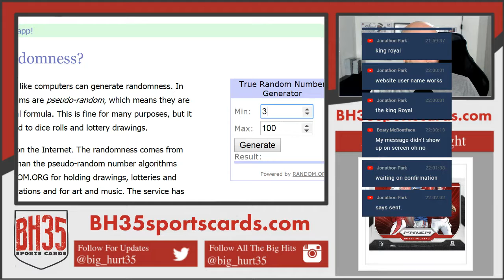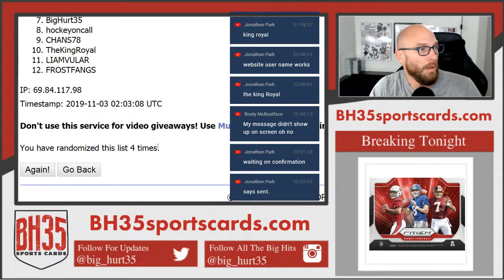Mini Filler for 2019 Panini Elements Football Case Break #4